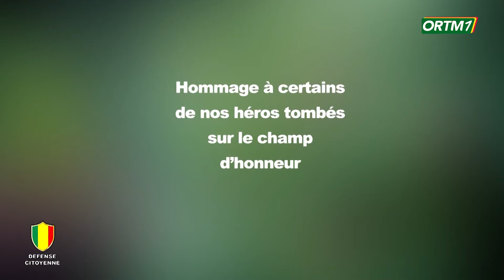FAMa | Hommage à nos héros tombés sur le champ d'honneur, nous ne les oublierons jamais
ORTM - INFO : FAMa | Hommage à nos héros tombés sur le champ d'honneur, nous ne les oublierons jamais, extrait de l'émission défense citoyenne N°105 sur ORTM1 du 17 mars 2024.